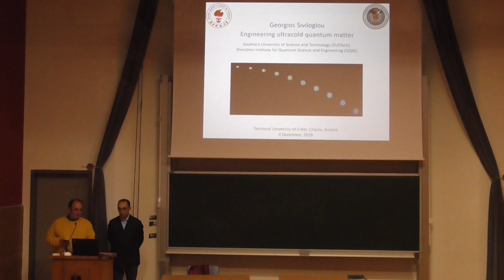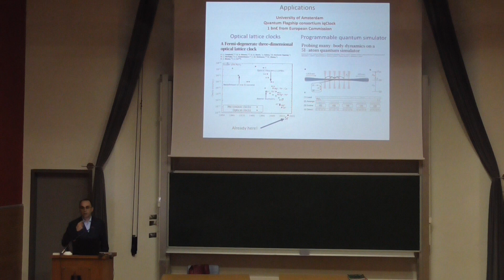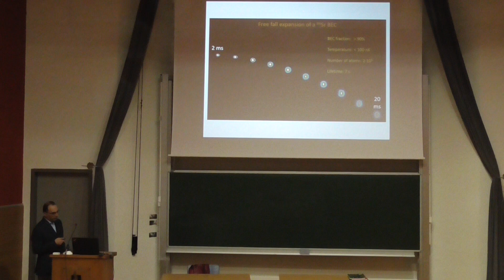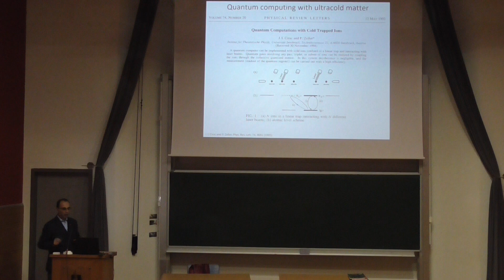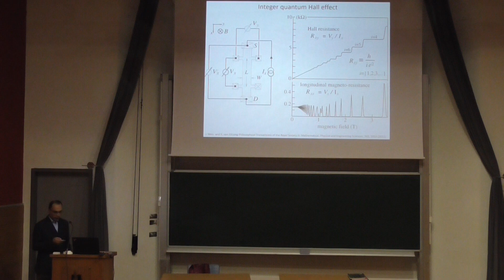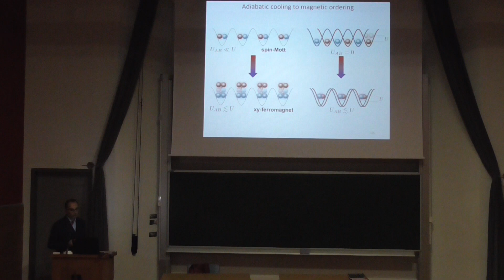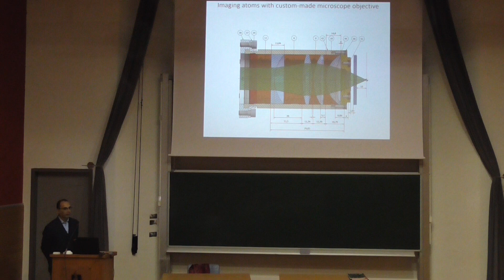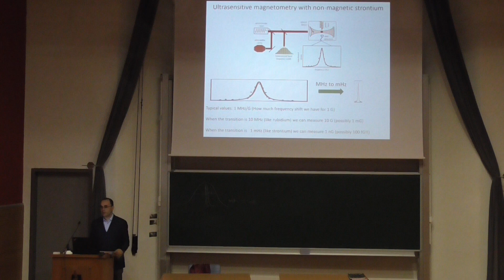Talk by Georgios Siviloglou at ECE TUC (Dec 4, 2019)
Title: Engineering Ultracold Quantum Matter

Speaker: Georgios Siviloglou (Southern University of Science and Technology, Shenzhen, China)

Abstract

In this talk, I will be discussing how ultracold atoms can be created and manipulated and how this form of quantum matter can be an ideal platform for ultraprecise measurements.

In the first part, I will be presenting our work with Bose-Einstein condensates and degenerate Fermi gases of strontium with the immediate goal to perform quantum simulation of strong magnetic fields, and the prospect to realize a quantum gas microscope, that can detect single-atoms, with sub-micrometer resolution. Laser spectroscopy of a Fermi gas of strontium has revealed an ultranarrow optical transition that can be used for ultraprecise atomic clocks and ultrasensitive magnetometry.

In the second part of my talk, I will be introducing the Bose-Hubbard model for ultracold atoms and how it has been utilized to realize experimentally in an atomic system of bosons the Hofstadter-Harper Hamiltonian, that is related with the definition of a fundamental unit of electric resistance.

Finally, I will be discussing how my early work can with Airy beams lead to a commercially available microscope.

Short Bio

Georgios Siviloglou has received his Diploma from the Electrical Engineering Department of NTUA and he has done his Ph.D. in Photonics at the University of Central Florida. Before joining SUSTech, as faculty, in 2018, Siviloglou held postdoctoral positions at the University of Amsterdam, as a Marie Skłodowska-Curie fellow (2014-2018), and at MIT (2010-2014). His research interests include nonlinear and non-diffracting optics, imaging of quantum particles, and quantum simulation of topological phenomena with ultracold atoms.